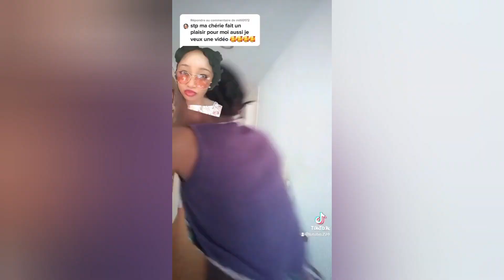omg when mercy johnson decide to do the Vikings challenge on tiktok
la vidéo challenge de mercy johnson qui a tourné au K.O🤣🤣🤣